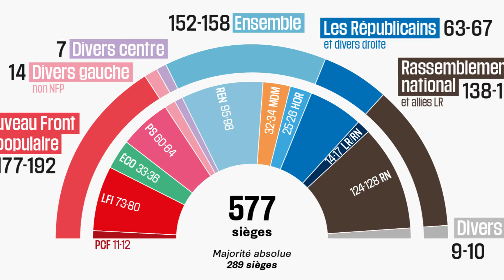பிரான்ஸில் தேர்தல் முடிவுகளில் அதிரடி மாற்றம்! ஆட்சியமைக்கப் போவது யார்? படுதோல்வி அடைந்த வலதுசாரி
பிரான்ஸில் நடந்து முடிந்த நாடாளுமன்றத் தேர்தலில் பல அதிரடி திருப்பங்களுடன் முடிவுகள் வெளியாகி உள்ளன.